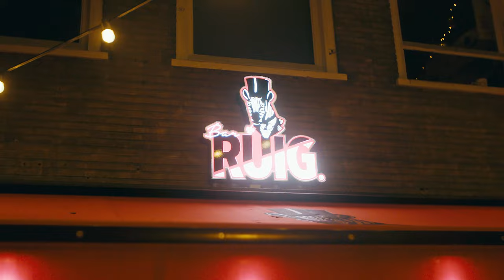Soepeltjes X HERRiE MET GERRiE DJ TEAM | Aftermovie